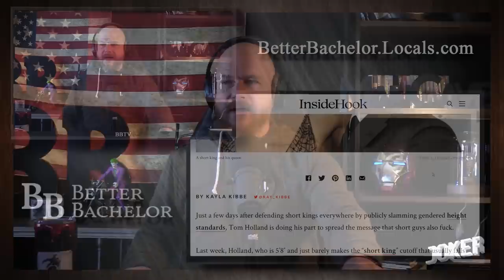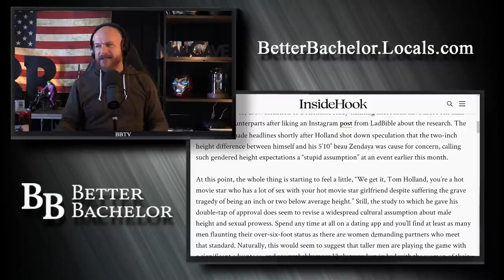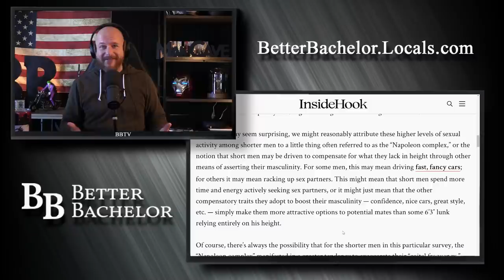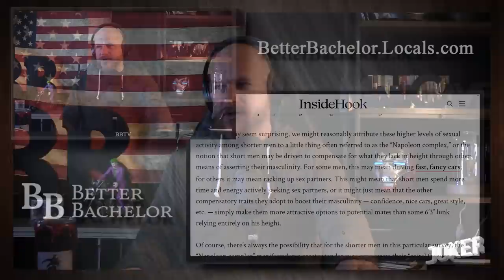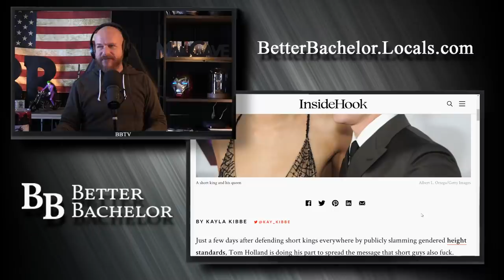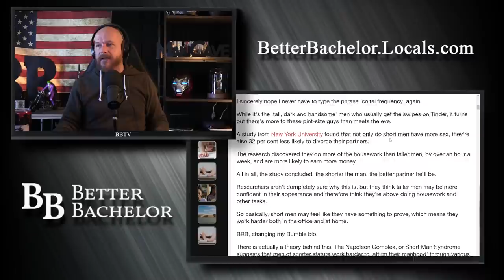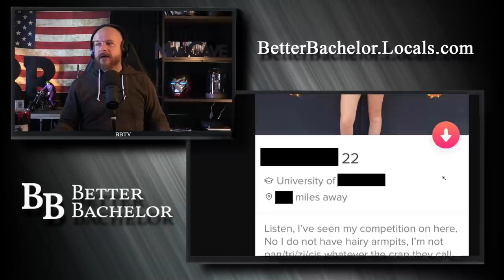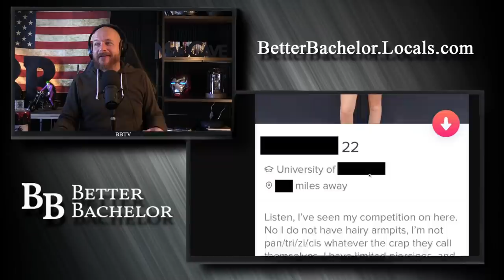Is dating really that much harder for short/heavy/physically challenged guys?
Setting aside the blackpill stuff for a moment is it really impossible for guys that are short, overweight, or that has some other challenge to date, or does it mean they just have to have other skills to compensate?

Sources

Other Media
Rumble.com/c/betterbachelor